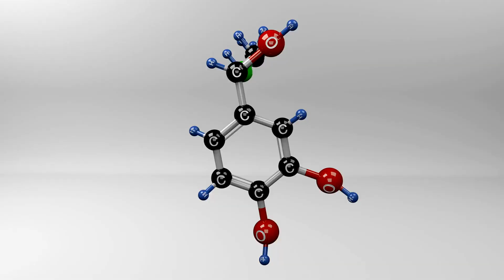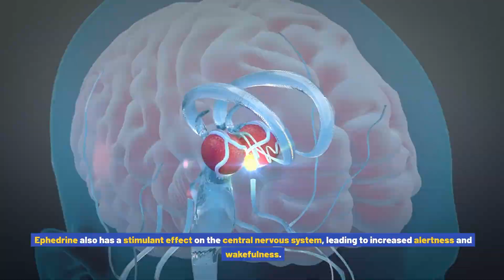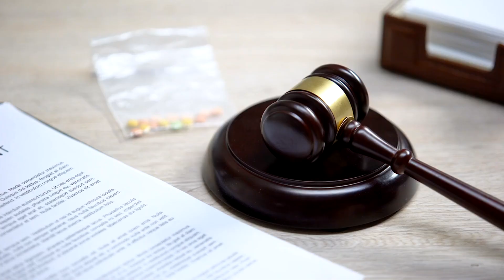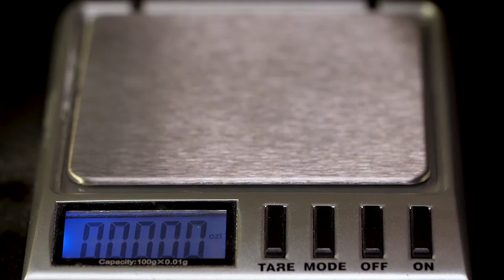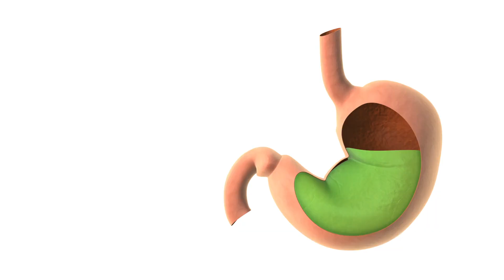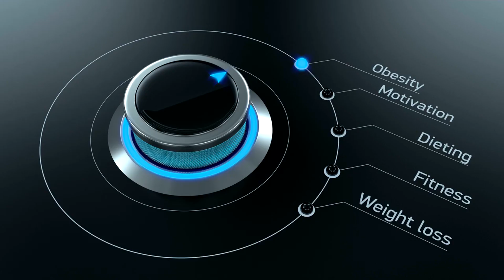Ephedrine Review: Exploring Its Uses, Effects, and Safety Profile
What is Ephedrine?. Ephedrine is a naturally occurring alkaloid derived from the plant Ephedra sinica. It has a long history of use in traditional Chinese medicine, where it is known as Ma Huang. The plant extract has been used for centuries to treat various respiratory conditions, such as asthma and bronchitis. Ephedrine is a sympathomimetic amine, meaning it acts on the sympathetic nervous system to stimulate certain receptors and produce effects similar to the body’s natural fight-or-flight response.
Uses of Ephedrine.
The uses of Ephedrine are diverse and span both traditional medicine and modern applications. In traditional Chinese medicine, it has been used primarily for its bronchodilatory effects, helping to alleviate symptoms of respiratory conditions. Ephedrine is also known for its ability to stimulate the central nervous system, making it useful in the treatment of low blood pressure and narcolepsy.
In recent years, Ephedrine has gained popularity as a weight loss aid. Its ability to boost metabolism and suppress appetite has made it a key ingredient in many over-the-counter weight loss supplements. By increasing thermogenesis, Ephedrine can help the body burn more calories, aiding in weight loss efforts.
Effects of Ephedrine on the Body.
When consumed, Ephedrine acts on the adrenergic receptors in the body, particularly those known as alpha and beta receptors. This interaction triggers a release of norepinephrine, a neurotransmitter that plays a role in regulating various bodily functions.
One of the primary effects of Ephedrine is its ability to increase metabolic rate. By stimulating beta receptors, it promotes the breakdown of stored fat and the release of fatty acids into the bloodstream. This can lead to increased energy expenditure and weight loss.
Ephedrine also has a stimulant effect on the central nervous system, leading to increased alertness and wakefulness. It can improve cognitive function and enhance focus, making it appealing to those seeking a mental boost.
In addition, Ephedrine has bronchodilatory properties, meaning it relaxes and widens the airways. This can be beneficial for individuals with respiratory conditions such as asthma or allergies.
Safety Profile of Ephedrine.
While Ephedrine can offer potential benefits, it is essential to understand and consider its safety profile. The stimulant properties of Ephedrine can have several adverse effects on the body, particularly when taken in high doses or for prolonged periods.
One of the most significant concerns associated with Ephedrine is its impact on cardiovascular function. It can increase heart rate and blood pressure, which may pose risks for individuals with pre-existing heart conditions or hypertension. Research has also linked Ephedrine use to an increased risk of stroke and heart attack.
Another potential side effect of Ephedrine is its impact on the central nervous system. It can cause feelings of restlessness, jitteriness, and nervousness. Some individuals may also experience difficulty sleeping or insomnia as a result of its stimulant effects.
Additionally, Ephedrine has been associated with gastrointestinal distress, such as nausea and vomiting. It can also lead to urinary retention and increase the risk of urinary tract infections.